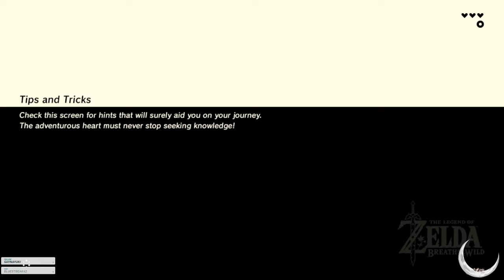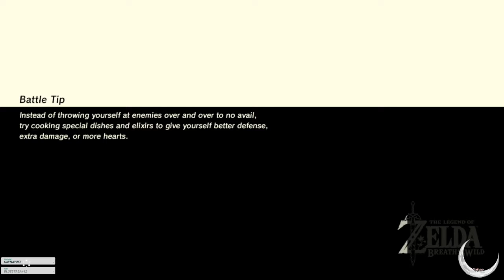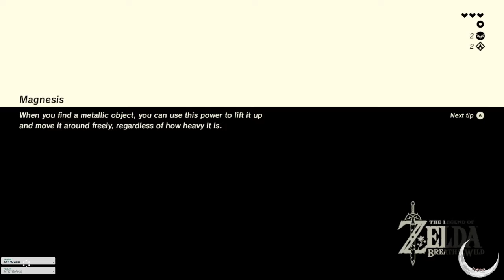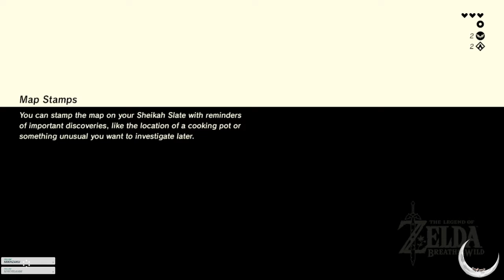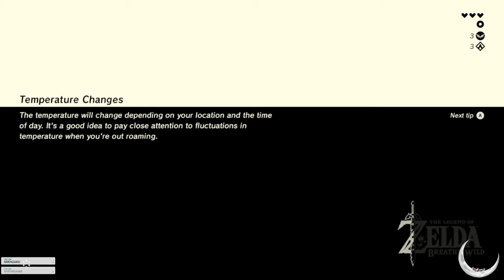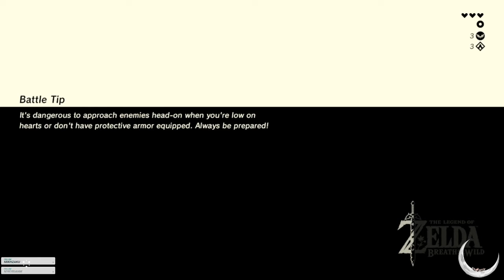The Legend of Zelda: Breath of the Wild, Session 01